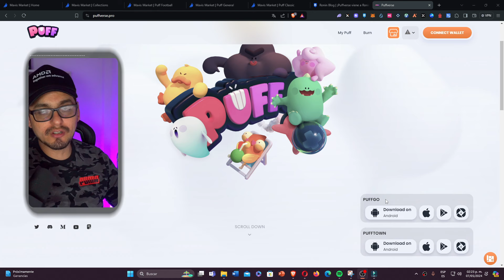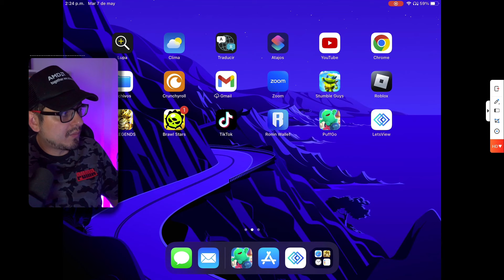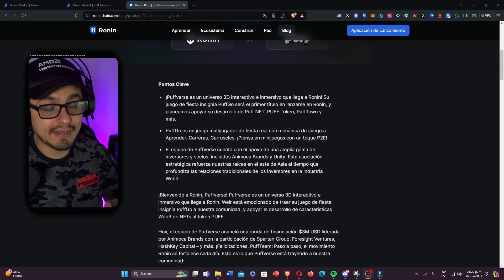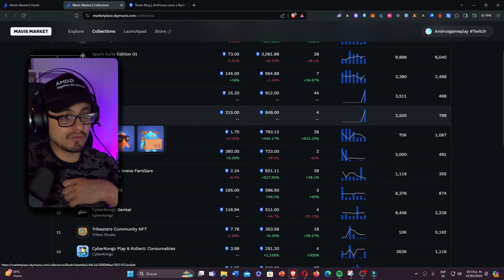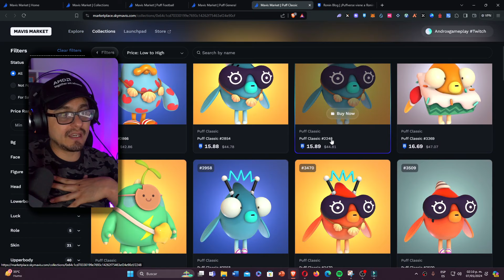PUFFVERSE el FALLGUYS DE LA WEB3? LLEGO A RONIN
En este vídeo, comparto mi opinion a cerca del nuevo juego en ronin. Jugamos y vemos el mercado dentro de los nfts del juego 🎮💰

0:00 Introduccion al video

0:59: Ingreso al juego

01:20 Gameplay

03:59 Transición del juego.

4:52  Marketplace en ronin

6:23 Conclusiones del juego